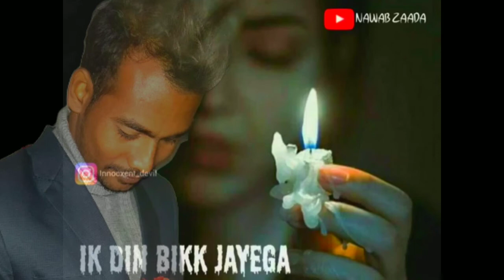Ek Din Mit Jaega Mati Ke Mol status